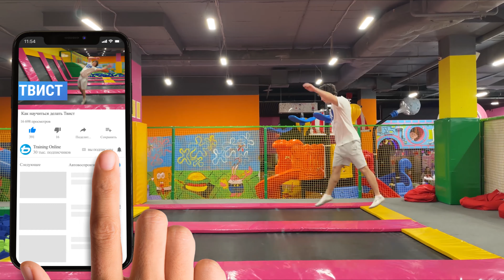Как научиться делать ТВИСТ (Arabian)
Напиши боту "твист", и в ответ я пришлю ссылку на БЕСПЛАТНУЮ неделю тренировок онлайн

00:00 Как научиться делать Твист
00:08 Что такое Твист
00:16 Что нужно уметь делать, чтобы безопасно изучать твист
00:38 Оценка уровня сложности Твисат (по шкале ABC)
00:44 Первое подготовительное упражнение
01:00 Как лучше ориентироваться в пространстве и чувствовать своё тело
01:12 Когда можно добавлять сальто
01:23 Какая должна быть траектория вращения
01:41 Какой элемент разберем в следующем видео